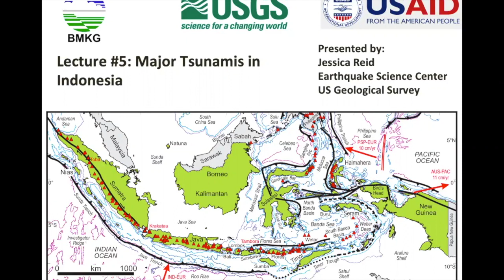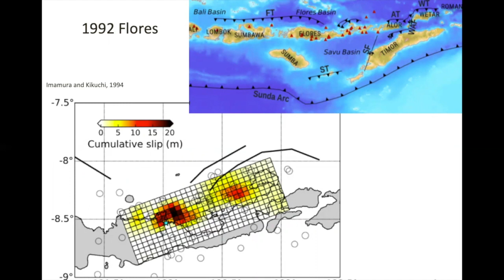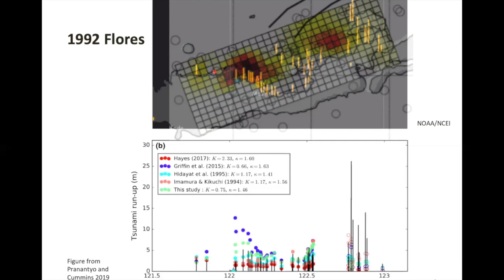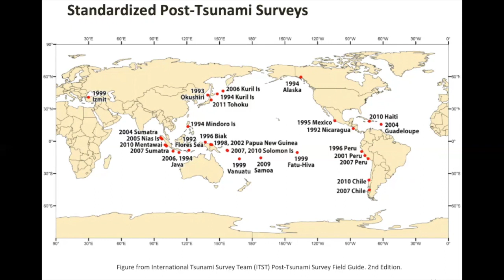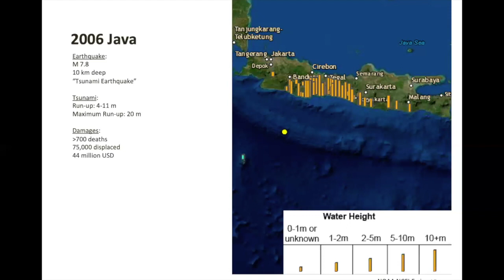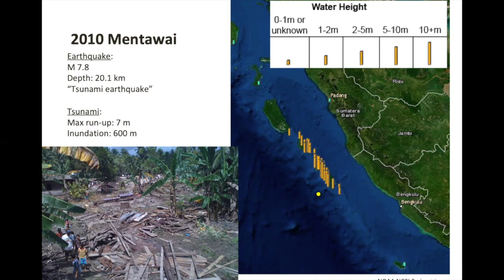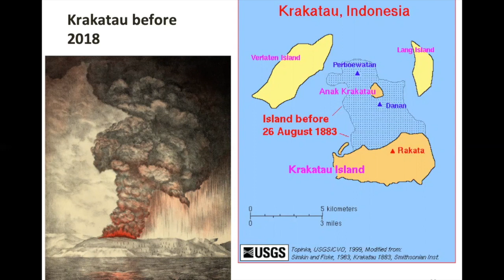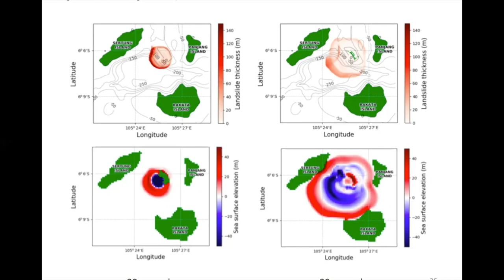Lecture 5 Major Tsunamis in Indonesia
The figures on slide 8 are actually from Pranantyo and Cummins, 2019, not Imamura and Kikuchi, 1994.